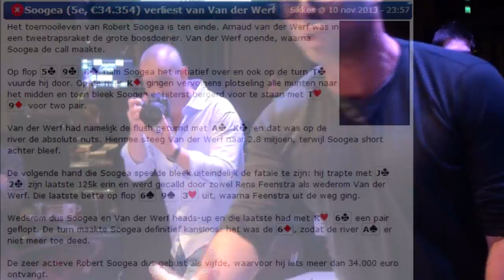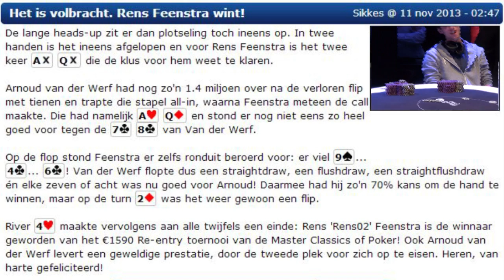MCOP 2013: €1.500 finale & gesprek met de winnaar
De finale van het €1.500 re-entry event was de eerste 'ekte ekte' FT van de Master Classics 2013. PokerCity tekende alle exits op en Mark Roovers sprak met winnaar Rens02 Feenstra.